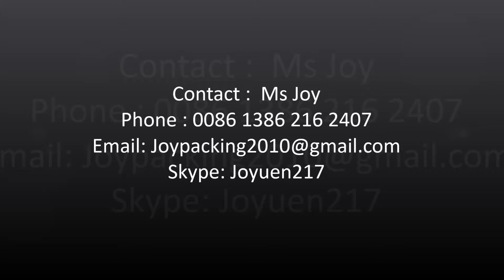3 IN1 Juice Filling Machine Commissioning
combined with rinsing, filling and capping. It is innovated and designed in the requirement of Juice filling techniques, on the bases of introducing, digesting and absorbing advanced technology abroad. It is reasonable in structure, safe to operate and easy to maintain, which is an ideal choice for beverage producers.